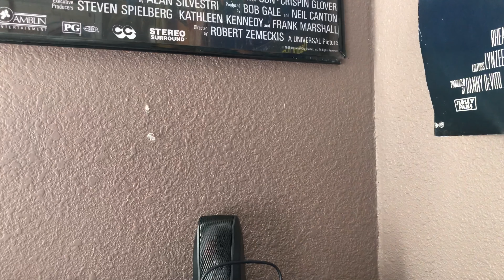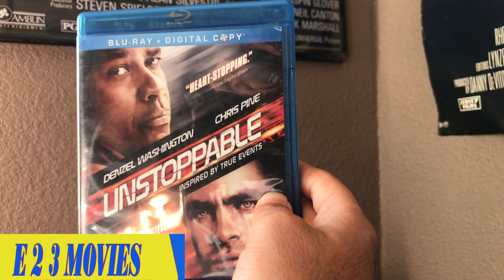Unstoppable blu ray unboxing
Unboxing Unstoppable blu ray